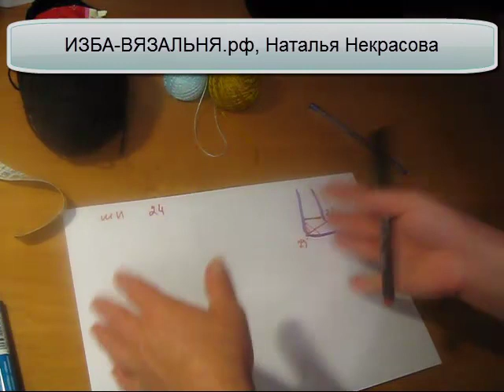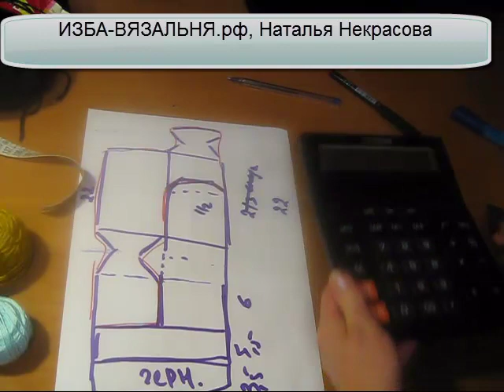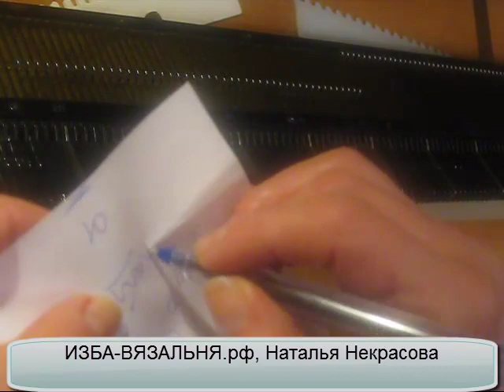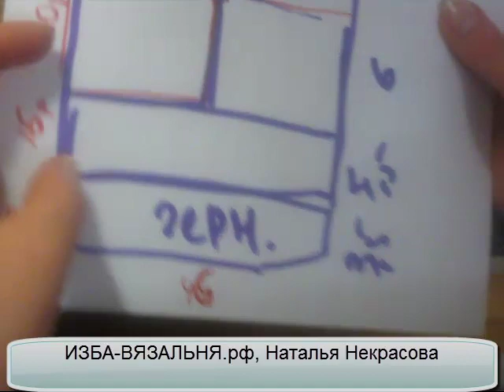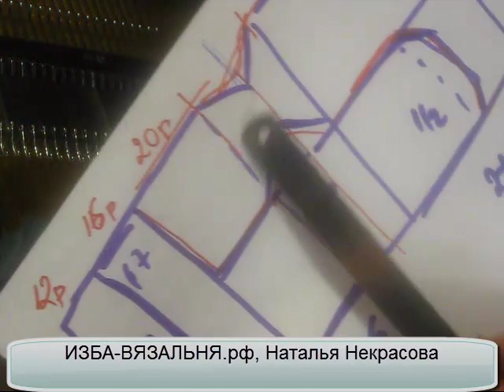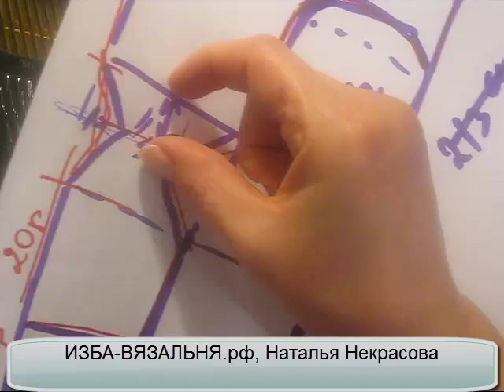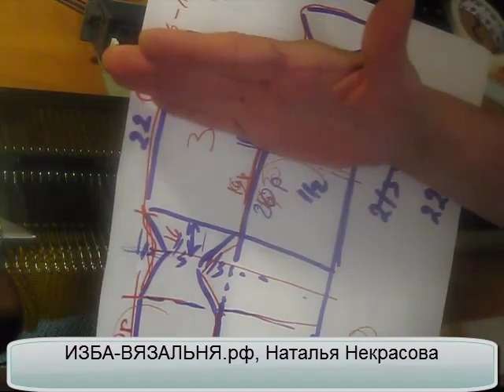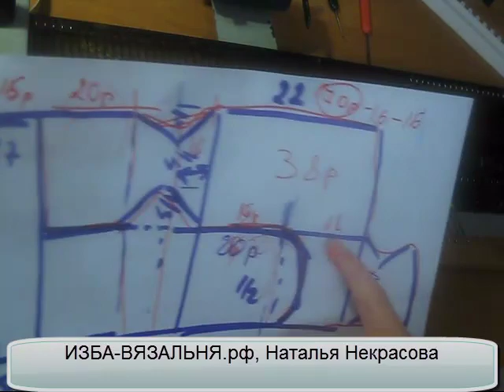Машинное вязание на взальной машине носков⚡Оригинальное вязание⚡Новогодние сувениры⚡Носки СНЕГОВИКИ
💢Открытые плейлисты💢

Мы предлагаем:
- Обучение с нуля новичков он-лайн на любых вязальных машинах: